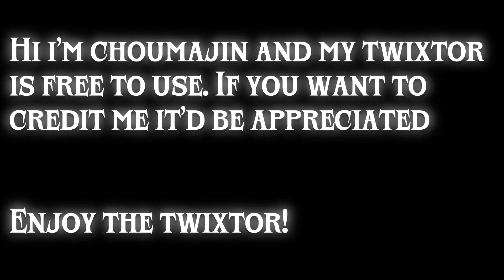Chad (tybw, bleach) high quality twixtor clips